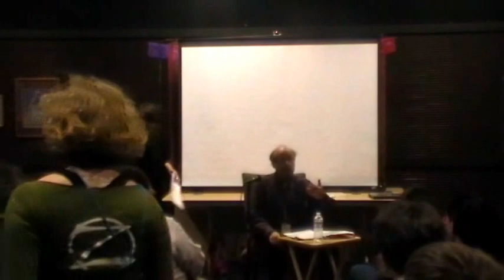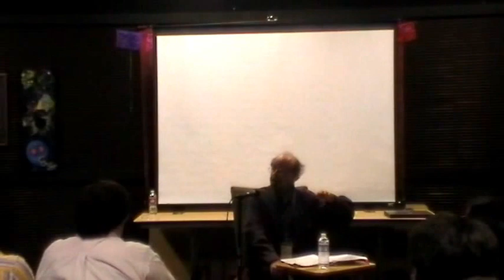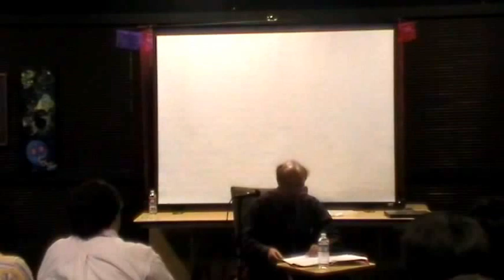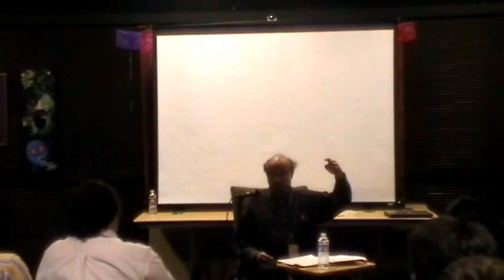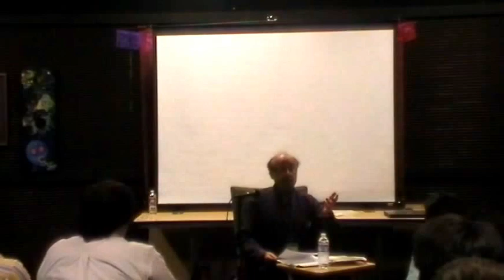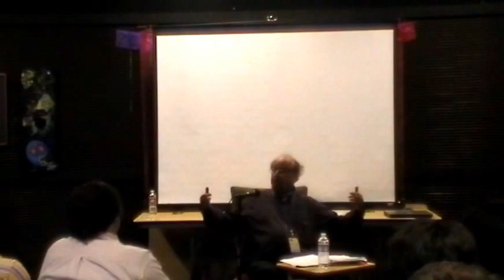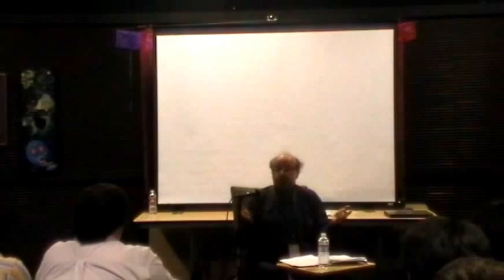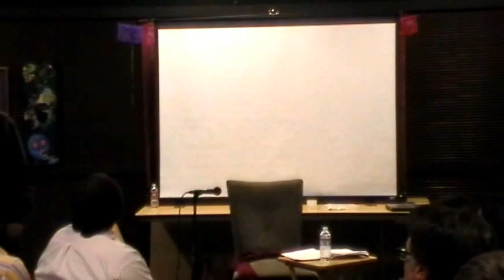James Fadiman, PhD: A Return to the Center: Liberation From a Medical Model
James Fadiman, PhD: A Return to the Center: Liberation From a Medical Model. Presented at Entheo-Visioning: Exploring Entheogenic Potentials.with ERIE (Entheogenic Research, Integration, and Education) Saturday, April 28th @ The Happiness Institute, San Francisco.